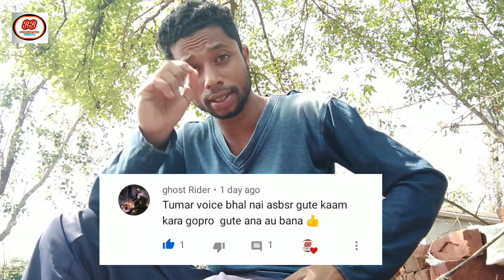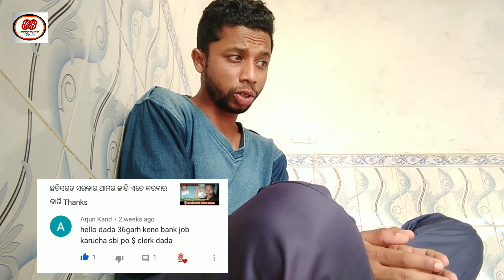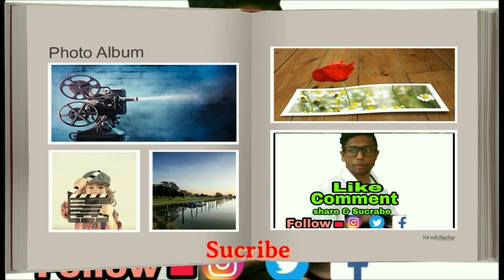KHATARNAK QUESTION RA ANSWAR DEBAR K PADABA 🤫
ଜୁହାର,
ମୋର ନା ତେଜରାଜ ମେହେର
ତାର ପାଖେ ଥିବା ବେଲ 🔔ଆଇକନ କେ ଭି ଦବଉନ ନୁଆ ଭିଡିଓ ଦେଖବାର ଲାଗି ।🆗🆗🆗

In this chennel (Balangiriaa Babu)...Based on Kosali languages.I m upload Daily video.

   My self Tejraj Meher(Kunu)

.My Subscription complete Date.

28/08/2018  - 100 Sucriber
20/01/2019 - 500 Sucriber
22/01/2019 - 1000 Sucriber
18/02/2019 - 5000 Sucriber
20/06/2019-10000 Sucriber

Aapan kar din val rahu, balangiria Babu chennel k dekharbaru mor taraf ru juhar.
Jay kosal ,Jay Sambalpuri, Vande Mataram 🇮🇳🇮🇳🇮🇳